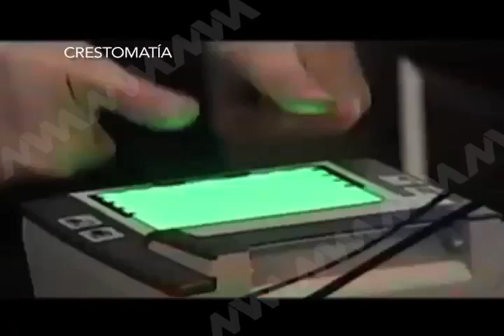VISA CANADA MVM TELEVISIÓN